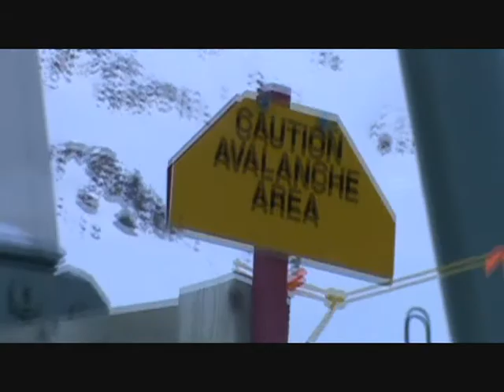THERE AND BACK AGAIN A SNOWBOARDERS TALE BY BRETT AND LOGAN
The most boring video in the world